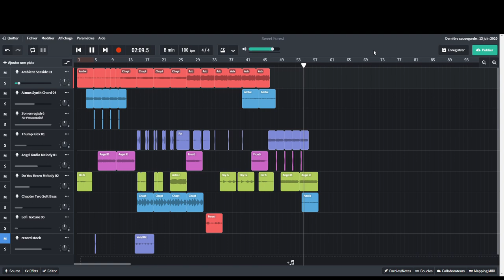Alex Brignon - Sweet Forest - Bandlab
Alex Brignon présente "Sweet Forest" créé dans le logiciel en ligne Bandlab.
Alex Brignon élève de MAO avec Romain Porquet au Conservatoire François Mazoyer à Andrézieux-Bouthéon.
Juin 2020